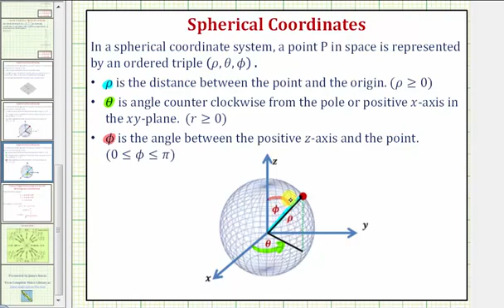Ej 1: Convertir coordenadas cartesianas en coordenadas esféricas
Este video proporciona un ejemplo de cómo convertir coordenadas cartesianas o coordenadas rectangulares en coordenadas esféricas.